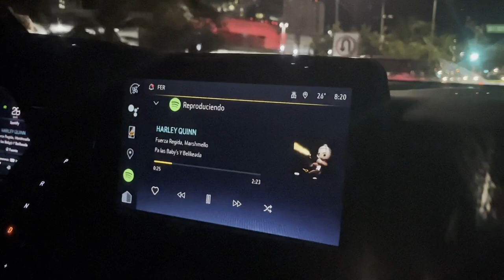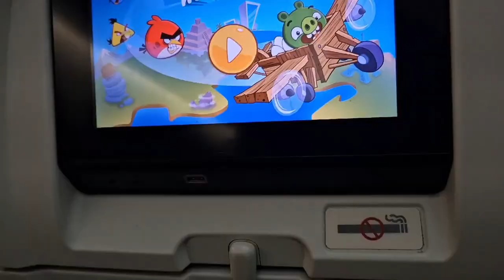My New Life in Canada 🇨🇦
This is my first video in Canada. I know it's a bit late but better late than never. A new beginning with new goals.